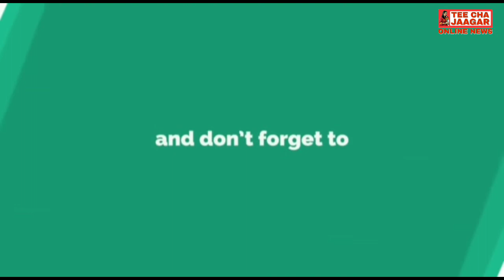आदित्य ठाकरे प्रणिती शिंदे रोहित पवार घेतली आमदारकीची शपथ sharvari pawar director